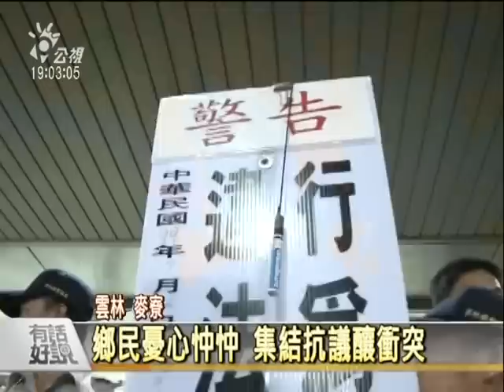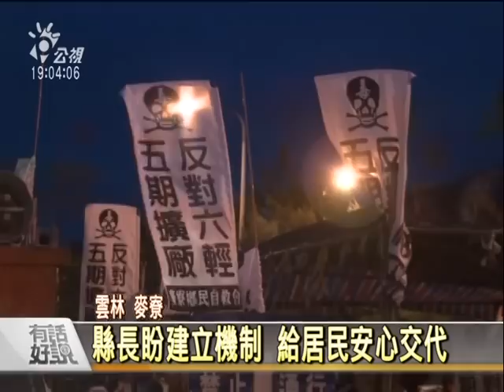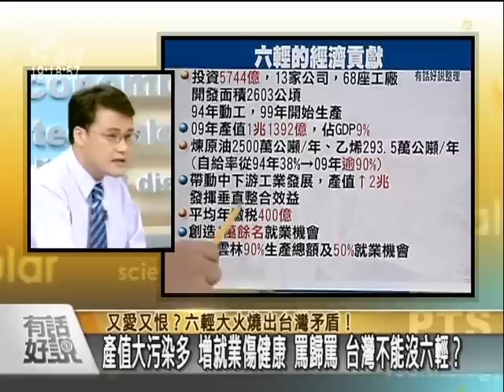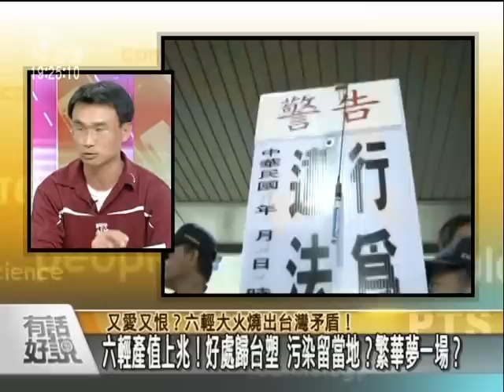20100727又愛又恨？六輕大火燒出台灣困境！-1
台塑六輕18天內兩起大火，雲林麥寮居民憤怒圍廠，爆發肢體衝突！石化產業對台灣經濟非常重要，六輕不但創造不少就業機會，對中央稅收、地方回饋金也十分可觀。但高耗能高污染高風險，因為六輕，附近居民健康、農漁產業、生態環境，也已經付出慘重代價。如何看待六輕對台灣的功與過？